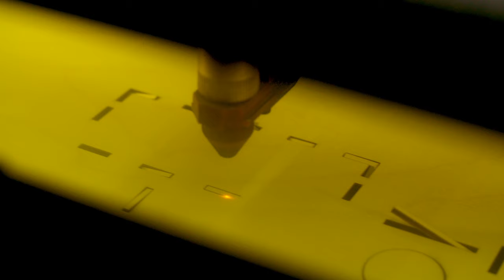Student Co-Op Experience: Master of Engineering Management - Purdue University MEM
Pursue a 1-year, paid industry co-op or internship position anywhere in the U.S., or around the world, as part of your MEM curriculum.

Purdue University's Master of Engineering Management program prepares students to meet the ever-growing industry demand for engineers equipped with business backgrounds. Learn how you can prepare for a career as an industry technical leader through our flexible, on-campus graduate program that blends technical engineering coursework with foundational MBA management courses.